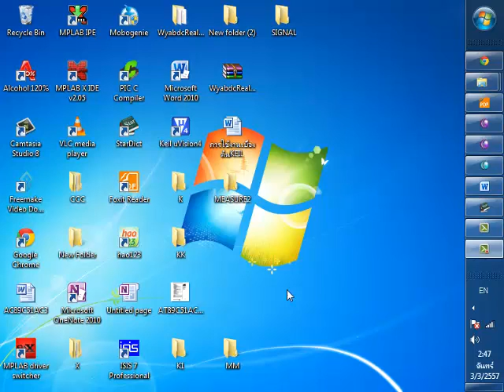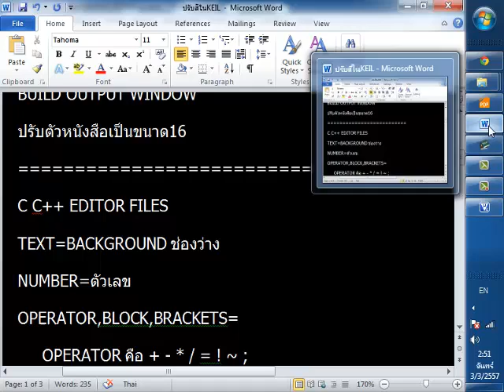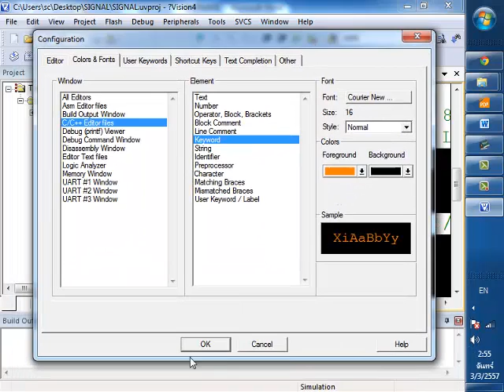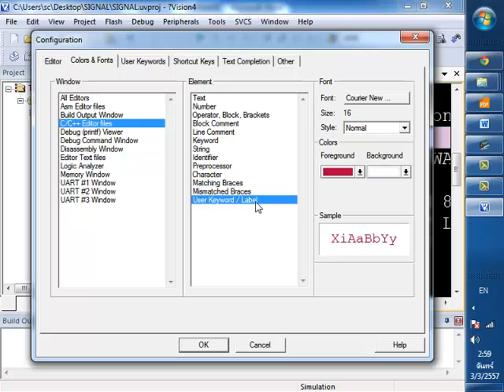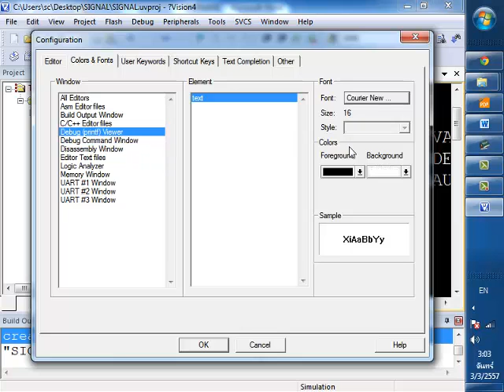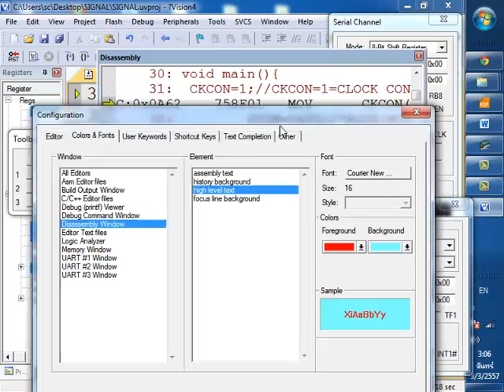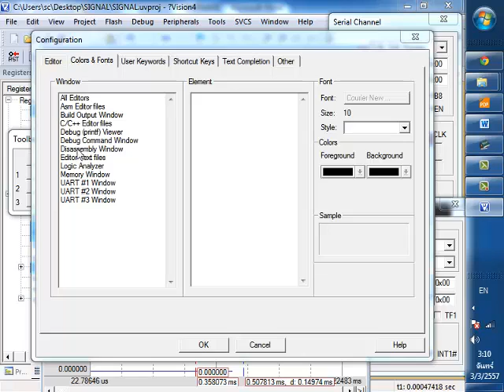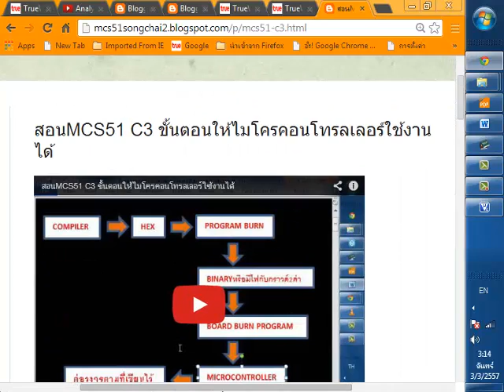ปรับสีและตัวอักษรให้ใหญ่ในKEIL1